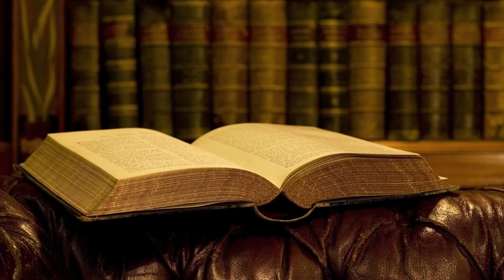End Times Prophecy with Dr. Benware - Ep. 16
Dr. Paul Benware wrote such a comprehensive book when he penned, "Understanding End Times Prophecy." Please listen as we welcome him on to the podcast to discuss his book on eschatology, Israel, and almost every topic concerning the end of the age. Check out the book and more resources below!

We, Scott, Gabe, and Gary, need to know if you guys like the content. We are on YouTube, Facebook, Twitter, Instagram, Anchor, and any podcasting platform.

Thank you to Brook Sprague and Michael Card for their music in our podcast!

Song: The Book
ID: 362574
Writers: Michael Card
Publishers: Mole End Music